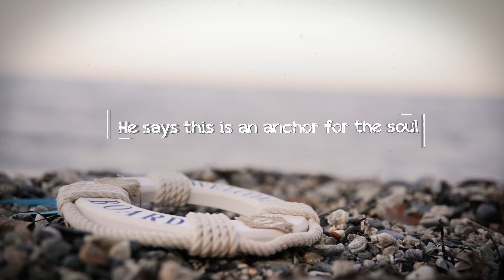This Hope Will Be An Anchor For Your Soul - Tony Evans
Our Lord and Savior has many names in Scripture infused with the power to transform your life.